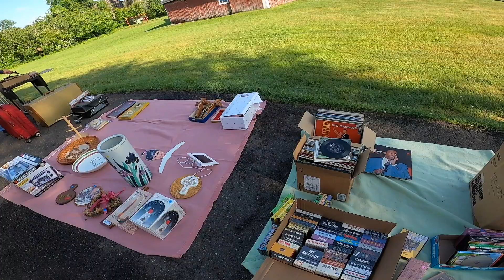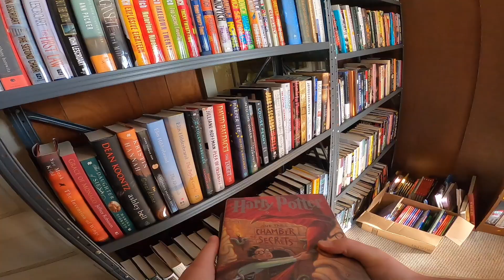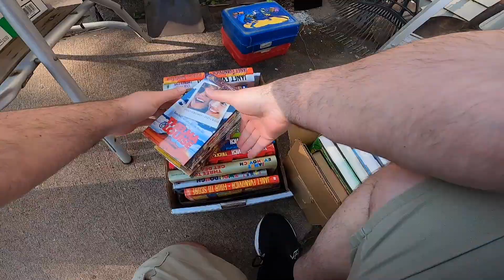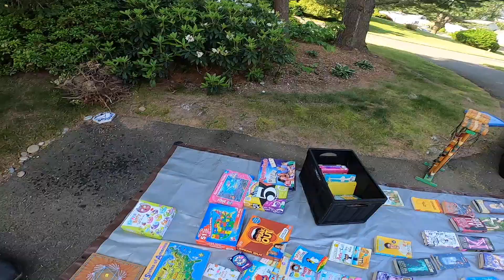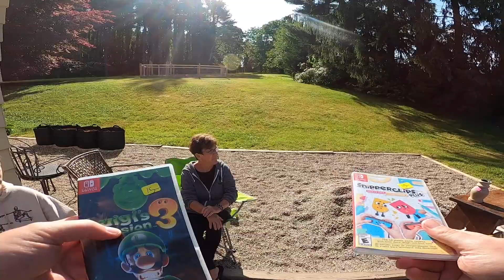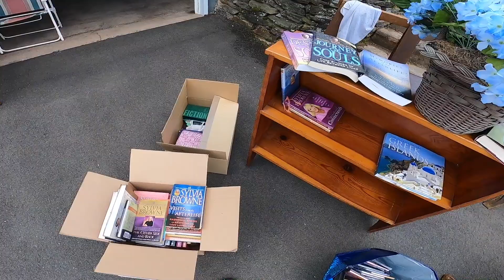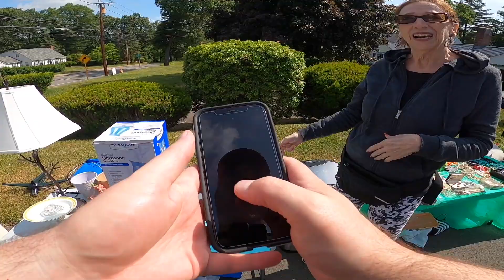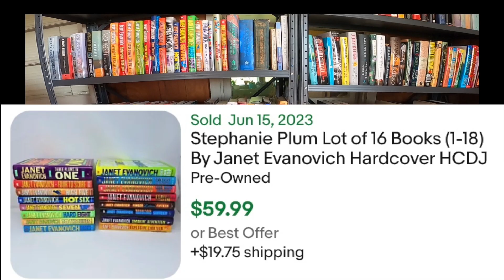Turned My Back for 2 SECONDS and He Took This Out of MY PILE! Live Garage Sales for Ebay Profits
Ebay Store

Patrick the Picker here - My wife Amber and I, along with our twin sons, go to garage sales, estate sales and thrift stores looking for things we can purchase to sell online for a profit.  We sell on Ebay, Amazon FBA and Facebook Marketplace.

We are only part time, so this is part of our reseller side hustle.  2023 is going to be a great year for sales!